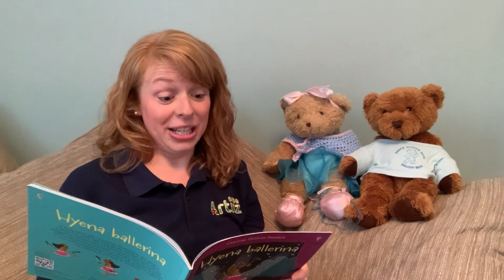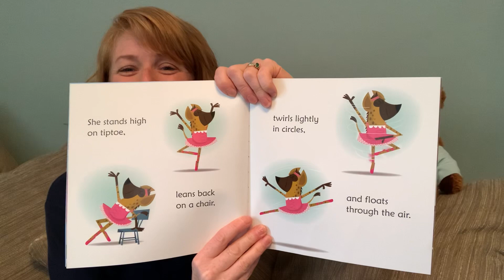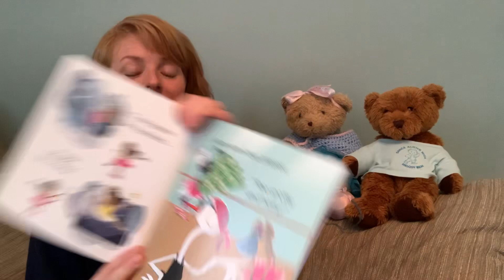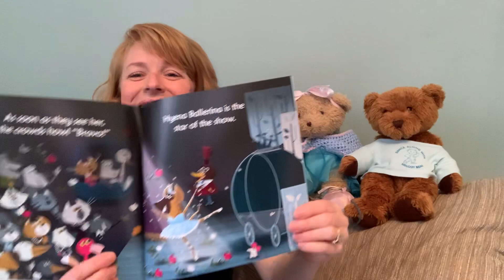Artiez Storytime - Hyena Ballerina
Join Miss Alex and her team for National Share A Story Month! Today’s chosen story is Hyena Ballerina, an Usborne Phonics Readers Book purchased from Emma at Dream Big Bookshop! It is available for £5.99 or part of a fantastic set of 20 books for only £24.99. We hope you enjoy it as much as we did! If you would like to take part in Share A Story a Month, please film your video and be sure to send it to us 😁 enjoy!